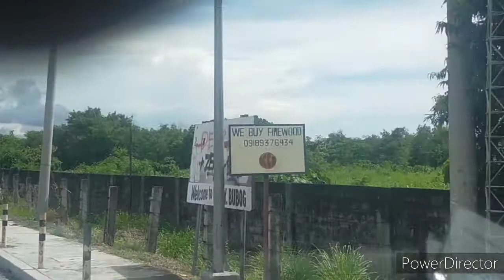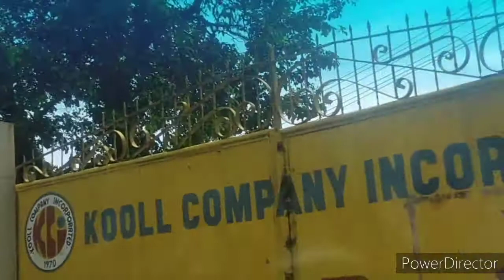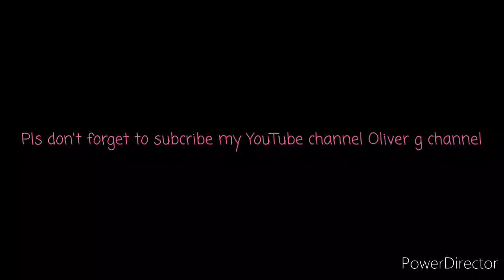Ito pala ang pantalan ng kooll company incorporation at pakita korin ang kanilang factory ng alcohol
koollcompanyincorporation roadtrip@oliver g.cjannel